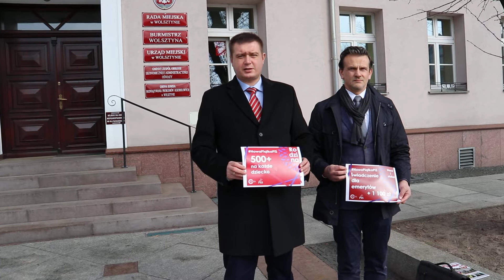Konferencja PiS w Wolsztynie 26 lutego 2019 r